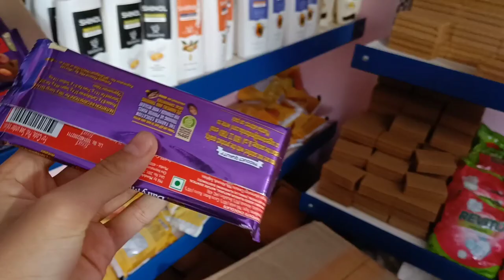Uncle ki Shakti || WadiyonKBeech